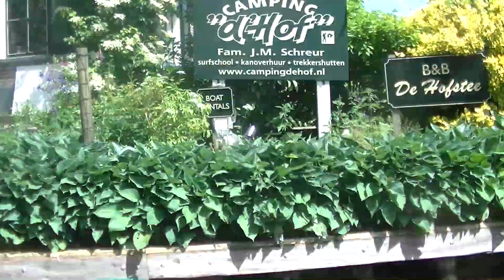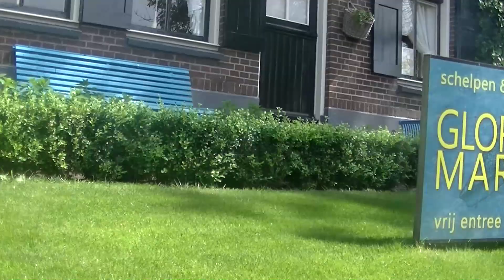One lazy day in Giethoorn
Taking it easy with the family. One lazy summers day on a boat in Giethoorn (NL).